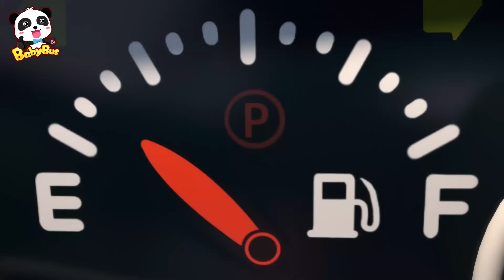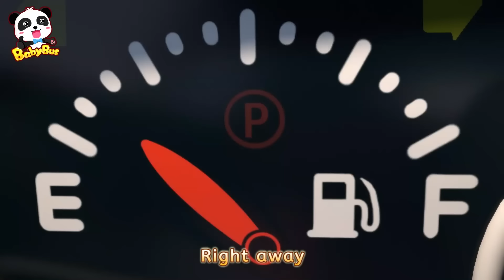Who Took the Birthday Cake | Monster Police Truck | Kids Song | BabyBus - Cars World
Monster Truck Luke's birthday is gone! Who took it? Monster Police Truck Rescue Team is here to help! 🚓🚓🚓

Lyrics:
The birthday cake is gone
Who did it? Oh, who did it?
Come on, let’s find out now
Aha ! Found some car paint !
Zooming zooming zooming zoom
I’m Police Car Boca
I found several cars that are in the same color
We have three suspects !

Wee-woo Wee-woo-Wee-woo-wee
Wee-woo Wee-woo-Wee-woo-wee
Wee-woo Wee-woo-Wee-woo-wee
Wee-woo Wee-woo-Wee-woo-wee
Why is he running away?
He’s very suspicious !

Someone took the birthday cake
Is it you? Oh, is it you?
No, no, no, it’s not me
His paint is not scraped off either. It’s not him.
There’s only one suspect left.